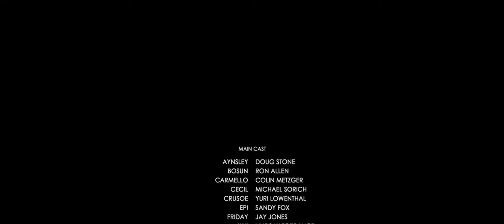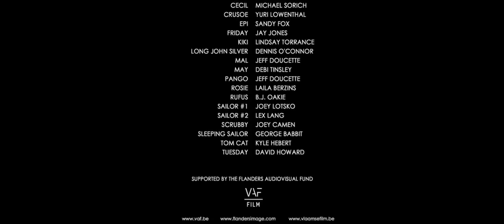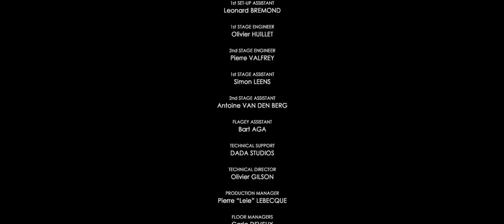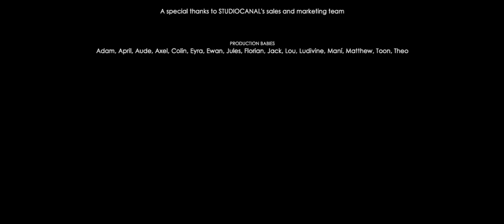Robinson Crusoe | The wild life Advanture Cartoon full movie in hindi | New cartoon movie in hindi